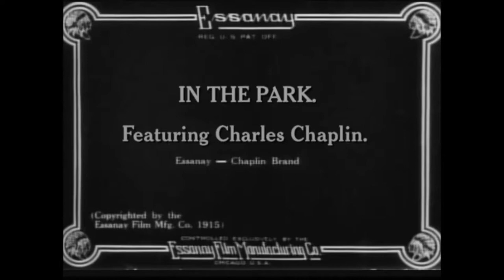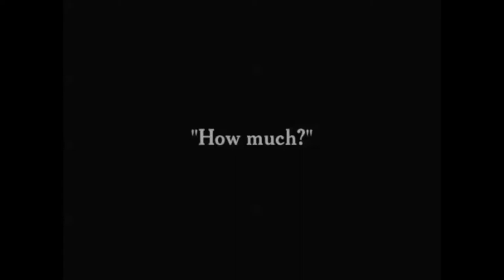Charlie Chaplin " In The Park " 1915 - 1080P High Definition HD - Short Silent Classic Film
Free Charlie Chaplin Films

Plot:
A well-to-do family of three is asleep on a park bench. The father (Charles Insley) is awakened when a pretty girl (Margie Reiger) trips over his outstretched feet. The father is an incorrigible womanizer and immediately follows the girl to another park bench while his wife (Marta Golden) and adult daughter (Edna Purviance) remain asleep. He briefly departs to buy himself and the girl drinks from a refreshment stand. As soon as he leaves, Charlie arrives at the park bench where the pretty girl is seated. Charlie attempts to flirt with her—and the girl seems to enjoy his company. The father returns with two bottled drinks and jealously smashes one over Charlie's head, knocking him senseless. The father escorts the girl away. The girl tells the father she wants to play hide-and-seek. He agrees. She blindfolds him and walks away. Charlie regains his senses and comes across the blindfolded father. He leads him to the edge of a pond with his cane. The father removes his blindfold moments before Charlie kicks him into the water. (A passing park policeman who tries to intervene gets kicked into the pond too.) Charlie comes across the father's wife and daughter and makes a favorable impression. They invite him to their house for refreshments. Meanwhile, the father befriends another man in the park whom Charlie has earlier annoyed (Billy Armstrong). Together they go to the father's home. When snacks are put on the table, Charlie demonstrates a unique way of serving doughnuts and is having a merry time when the father sees him. The other man, who is flirting with the father's wife in the kitchen, sees Charlie too. Both men try to corral Charlie, but he knocks them cold—but not before his trousers are ripped off his body. Charlie initially runs into the street without any pants, but the commotion he creates outside causes him to retreat back into the house. Charlie goes to an upstairs room where he conveniently sees a woman's dress suit on a mannequin. He changes into it and is seen in a hallway by the daughter. Instead of being angry, the daughter laughs at the spectacle and suggests Charlie continue with the charade of dressing as a female to fool her flirtatious father. She even offers him a pair of female shoes and a place to shave his mustache. The female Charlie is introduced as a college chum of the daughter, and succeeds in attracting the attention of both the father and his friend. The father resents the competition and angrily knocks his friend out of the house. Charlie's true gender is eventually revealed, however, when his skirt falls off. Another fight ensues. Charlie and the father seem to have made peace, but the father reacts angrily when Charlie wants to court his daughter. Charlie is thrown out of the house and lands alongside the other man where another battle begins.

All motion pictures made and exhibited before 1925 are indisputably in the public domain in the United States. This date will move forward one year, every year, meaning that films released in 1925 will enter the public domain in 2021, films from 1926 in 2022, and so on.